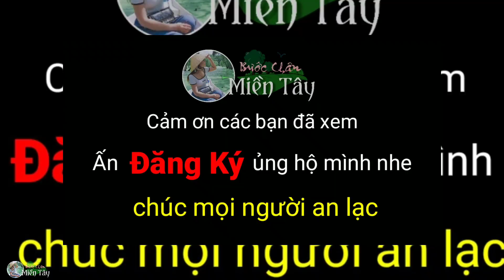Tảng Đá Giống Đầu Ông Mây trong hang Điện Cửu Huyền núi Bà Đội Om An Giang / huyền bí 7 núi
Gặp tảng đá giống Đầu Ông Mây trong hang Điện Cửu Huyền núi Bà Đội Om An Giang / huyền bí 7 núi được thực hiện từ kênh Bước Chân Miền Tây
khám phá an giang du lịch 7 núi ở miền tây với những chuyện an giang huyền bí của con người miền tây khi phượt miền tây. khám phá chuyện tâm linh 7 núi
chuyện tâm linh huyền bí việt nam
những câu chuyện thất sơn huyền bí
những chuyện an giang huyền bí